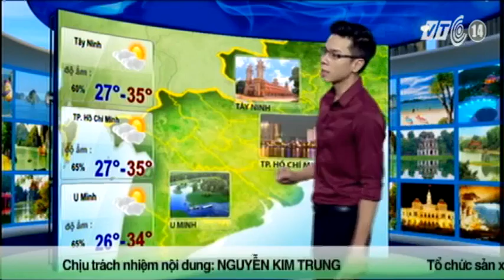VTC14_Thời tiết Du lịch ngày 9.6.2015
(Truyền hình VTC14) - Thời tiết Du lịch ngày 9.6.2015